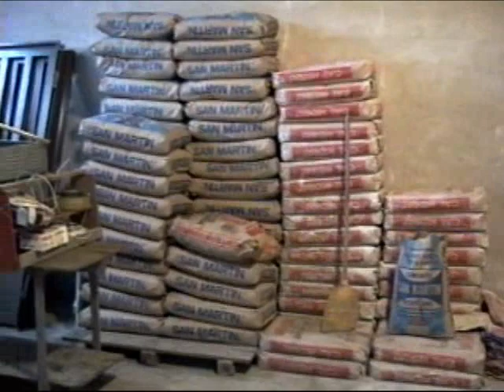Construcción de AsA. Parte 5